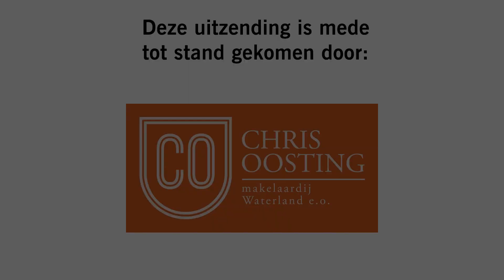35 echtparen met gouden huwelijksjubileum uitgenodigd op gemeentehuis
Vrijdagochtend 4 november 2022 werden vijfendertig echtparen uit de gemeente Waterland door burgermeester Marian van der Weele op het gemeentehuis ontvangen omdat zij allen in 1972 met elkaar in het huwelijksbootje waren gestapt. Het huwelijksjubileum wordt op deze wijze door de gemeente extra feestelijk gevierd.

Na koffie, gebak houdt de burgemeester een mooie toespraak waarbij de hoogtepunten uit het jaar 1972 worden gememoreerd. Met de vreselijke herinneringen zoals de Olympische zomerspelen in München met de 17 doden, en de dan nog heel actieve RAF, ETA en IRA (Bloody Sunday). Maar gelukkig zijn er ook véél goede dingen om aan terug te denken. De winterspelen in Sapporo met Art, Keesie en Atje. De oprichting Marker Mannenkoor. Ajax wint de Europacup én de Wereldbeker. Landing van de Apollo 17 op de maan en natuurlijk de huwelijksdag voor alle aanwezigen!

Na de toespraak van de burgemeester worden er drankjes en hapjes geserveerd en kan er gezellig met elkaar gesproken worden. De gezellige ochtend werd afgesloten met een bos bloemen en een groepsfoto voor het gemeentehuis in Monnickendam.

Foto: Pieter Pereboom